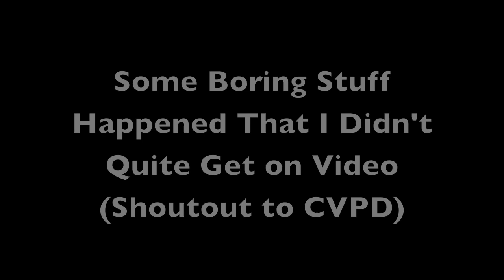2. Attend a House Party (Part 2)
Since we had such a great time at our first house party, we decided to attend another (do not expect a Part 3). There was a purposeful yet undisclosed reason why this video took so long to upload. Once again, thanks to all who contributed to making this party so entertaining for us.